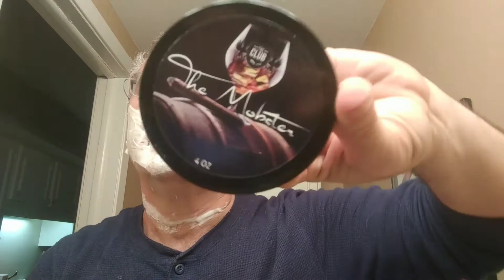The Mobster enters Gonzo's den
Using The Mobster, which is a collaboration between The Club  from The Shaving Shop and DUA Fragrances. Also using a Wade & Butcher The Celebrated and a Brad Sears Shave Works brush. Great stuff all around!